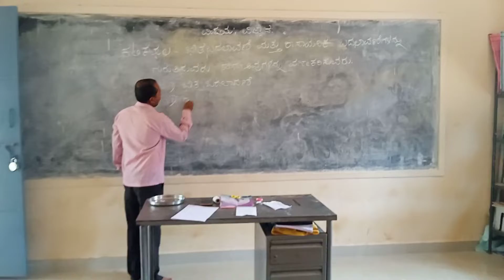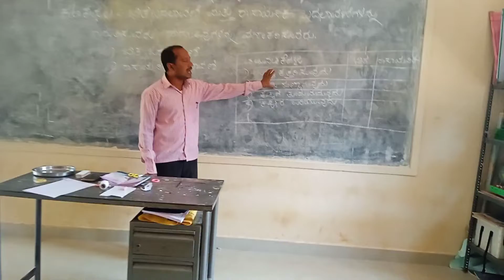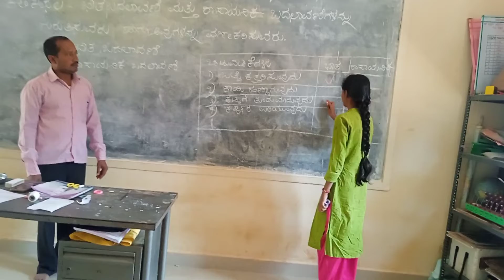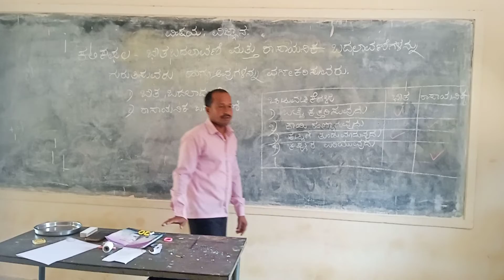ಶ್ರೀನಿವಾಸ್ ಸರ್ g. h. p. s